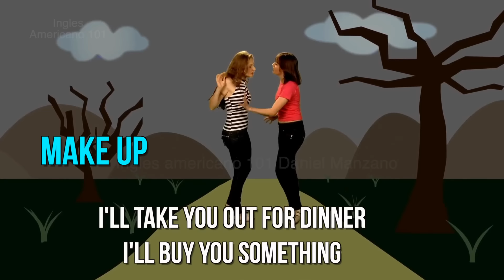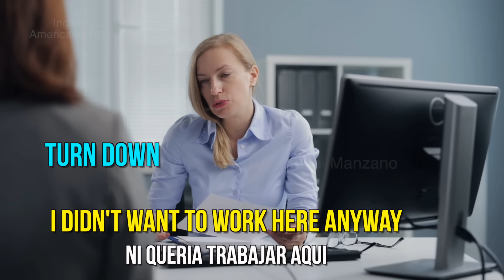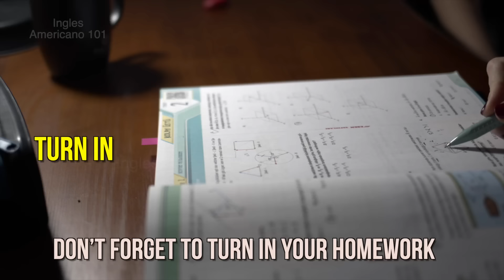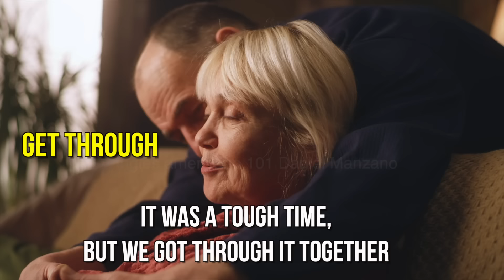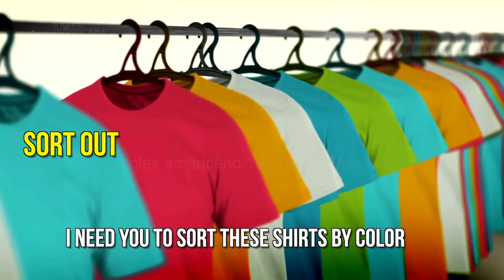Top 63 Verbos Frasales Más Usados en EE.UU. Que Todos Deben Saber!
Habla inglés más fluidamente usando la mejor compilación de verbos frasales más usados en Los Estados Unidos con mas de 100 ejemplos.
En este super super divertido video especial te voy a enseñar de los mejores verbos clave para lograr tener grandes conversaciones en inglés y hablar con fluidez.
Estos son Verbos Frasales que Debes Saber"
Son de los verbos frasales mas importantes de aprender. Es absolutamente necesario que los sepas. Escogi cuidadosamente estos verbos porque son de los más comunes en conversaciones de la vida diaria y así es como podrás conseguir hablar y entender la mayoría de las conversaciones del dia a dia. Pero eso no es todo. También te tengo una gran lista de ejemplos usando frases y oraciones del uso cotidiano, mas de 100 ejemplos. Esto no solo te ayuda a darte a entender, sino también entenderás inglés mucho mejor.
Te los voy a enseñar en unas frases de la vida real muy entretenidas. Así hablan los gringos todos los días. Esto es muy importante porque te ayudará a entender mejor a la gente y ellos te también te entenderán mejor porque te expresarás como ellos. Si aprendes esto te prometo que tendrás conversaciones más fluidas y entendibles.
Bueno pues pónganse cómodos, vamos a empezar en caliente.